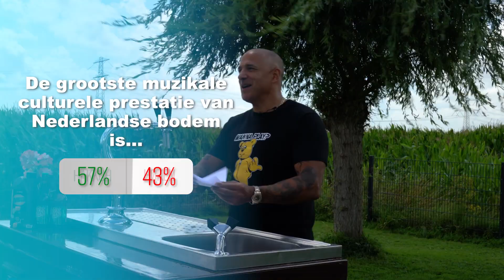Paul Elstak: Ik wil graag een keer met DJ Roofbouw (Tante Rikie) een setje draaien!" | CROSSVERHOOR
Waar een klein land groot in kan zijn! Dat is... de strijd tegen het water? Ja, ook. Toevluchtsoord zijn voor belasting ontduikende multinationals? Ja, dat ook. Maar waar 'wij' pas echt uniek in zijn is: gabber. Gabber is volkomen Nederlands en DJ Paul Elstak is een van de godfathers van dit wonderbaarlijke stukkie muziek(geschiedenis). Bovendien is hij een graag geziene gast op de Zwarte Cross.

Hoe zou de oergabber onze Cross Verhoor dilemma's oplossen? We vroegen het jullie via instagram stories. Met jullie oordeel gingen we verhaal halen. We strikten onze Air Maxjes, trapten onze Citta aan en gingen op pad.